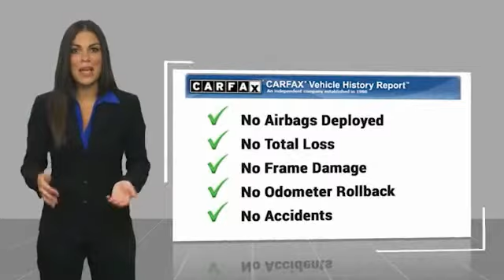2018 BMW X5 San Antonio TX 0P7A1061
2018 BMW X5 sDrive35i

Audi Dominion
 21105 IH 10

Check out this great low mileage vehicle! Youll be impressed by a spectacular blend of technology, style and refinement. A turbocharger further enhances performance, while also preserving fuel economy. With fewer than 25,000 miles on the odometer, this is a technologically advanced vehicle for the sport-inclined driving enthusiast! All of the following features are included: front and rear reading lights, a power seat, and the power moon roof opens up the cabin to the natural environment. It features an automatic transmission, rear-wheel drive, and a 3 liter 6 cylinder engine. We know that you have high expectations, and we enjoy the challenge of meeting and exceeding them! Stop by our dealership or give us a call for more information.